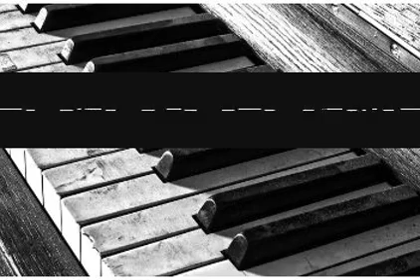Harmonicasyncopate Video oeycaqylus